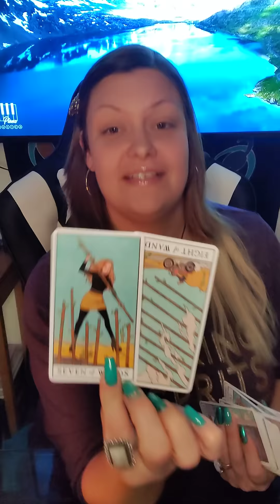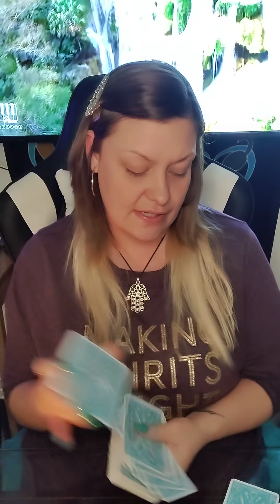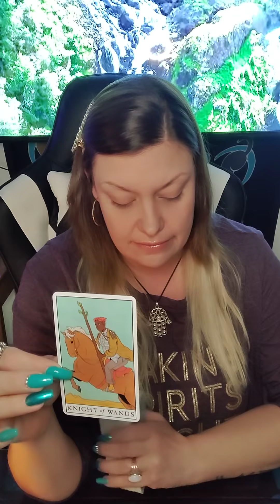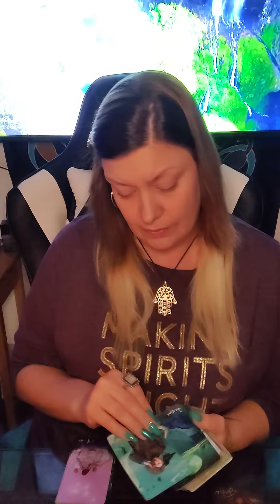♓PISCES RANDOM READ♓ LOOK👀 WHO'S COMING YOUR WAY! I MEAN REALLY LOOK🧐UR PROTECTED🧿 NO WORRIES 🧚‍♂️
AMAZON WISHLIST-

PERSONAL READINGS 💰

💕 FEBRUARY SPECIAL
$60 FOR 60 MIN PHONE READ OR ...
33.33$ 30 MIN
SAME DAY READ IF ORDERED BEFORE 3:00 P.M PST